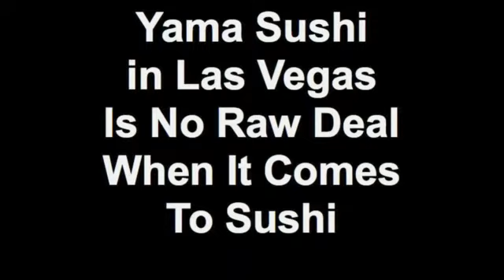Yama Sushi in Las Vegas Is No Raw Deal When It Comes To Sushi.mp4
Even though I have eaten my weight in sushi I still like to chow down on raw fish so I got a chance to do so here in Vegas at Yama. Got there in time for lunch and boy was it good.